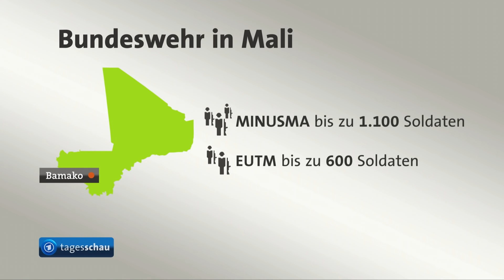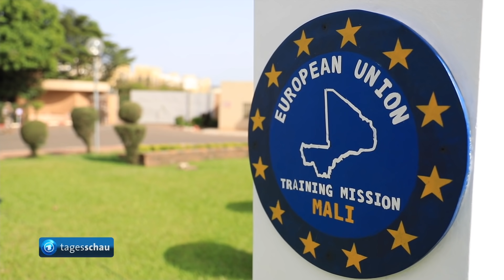Bundeswehr leitet EU-Ausbildungsmission in Mali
Seit heute liegt die EU-Ausbildungsmission EUTM in Mali in deutscher Hand. Das Kommando über die etwa 950 EUTM-Soldat:innen in dem westafrikanischen Land ging an Brigadegeneral Jochen Deuer, wie das Einsatzführungskommando in Potsdam bestätigte. Ziel des seit 2013 laufenden Einsatzes ist es, die Streitkräfte in der Region durch Beratung und Ausbildung zu unterstützen, so dass sie Bedrohungen durch islamistische Terrorgruppen entgegentreten können.

Deutschland hat in dieser EU-Mission derzeit rund 110 Kräfte im Einsatz. Rund 880 weitere deutsche Soldat:innen sind Teil der UN-Truppe Minusma in Mali. Die Lage in dem Land hat sich in den vergangenen Monaten weiter angespannt.